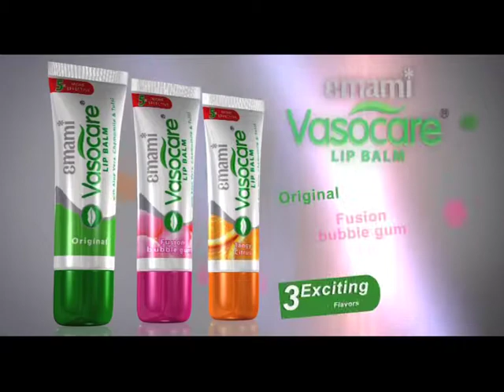EMAMI VASOCARE-HINDI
Piyali Banerjee- Done the voice over in this commercial.